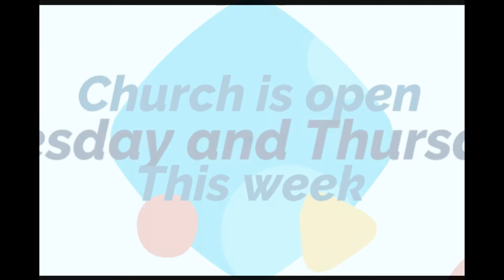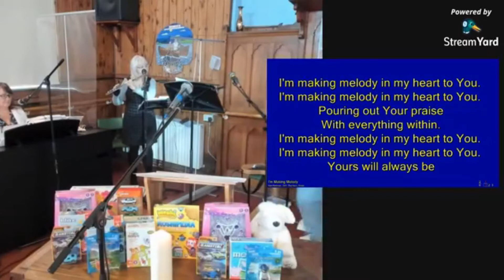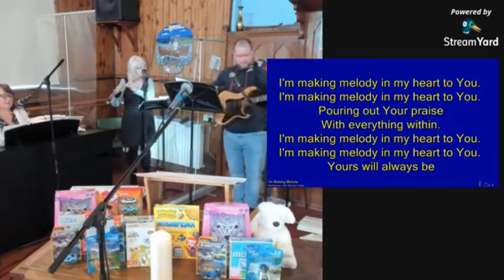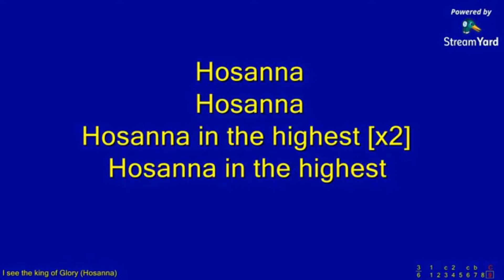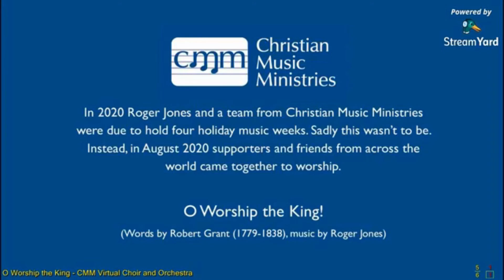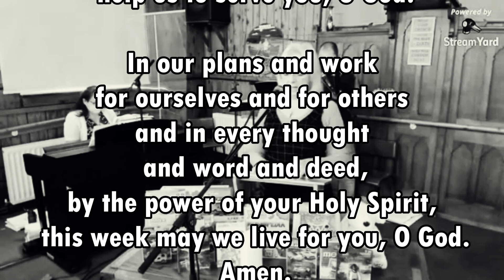Newthorpe Baptist Church Service - 22nd November 2020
Lockdown remote services continue...
The message today is brought to us by Andy Scholes.
The reading is Matthew 25: 31-46